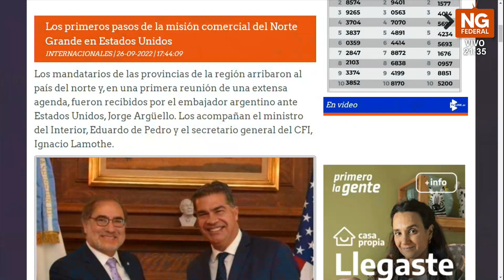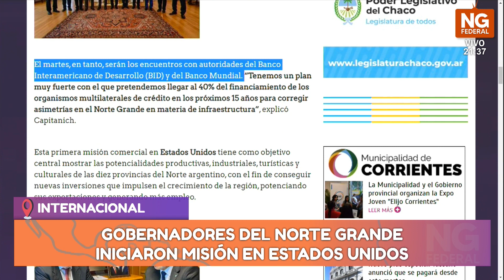NGFEDERAL - GOBERNADORES DEL NORTE GRANDE INICIARON MISIÓN EN ESTADOS UNIDOS - INTERNACIONAL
GOBERNADORES SE REUNIERON CON EL EMBAJADOR ARGÜELLO
Los gobernadores del Norte Grande Argentino, entre ellos el chaqueño Jorge Capitanich, iniciaron hoy la misión comercial en Estados Unidos. La primera reunión de los mandatarios fue en Whashington, con el embajador de Argentina ante ese país, Jorge Argüello y su equipo, para definir el plan de trabajo y de reuniones durante los próximos días.
“Luego tenemos una reunión con think tanks (laboratorios de ideas e investigación) y otras actividades vinculadas a temas de carácter bilateral en la relación de ambos países”, reveló el gobernador del Chaco desde Estados Unidos.
El martes, en tanto, serán los encuentros con autoridades del Banco Interamericano de Desarrollo (BID) y del Banco Mundial. “Tenemos un plan muy fuerte con el que pretendemos llegar al 40% del financiamiento de los organismos multilaterales de crédito en los próximos 15 años para corregir asimetrías en el Norte Grande en materia de infraestructura”, explicó Capitanich.